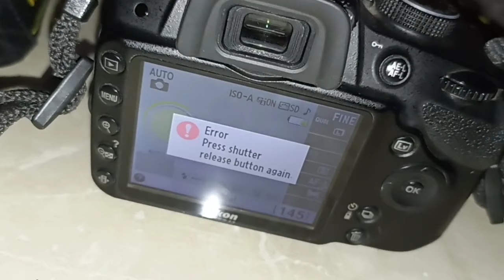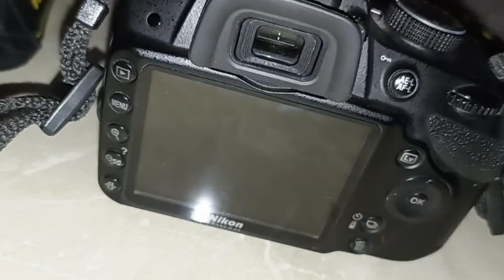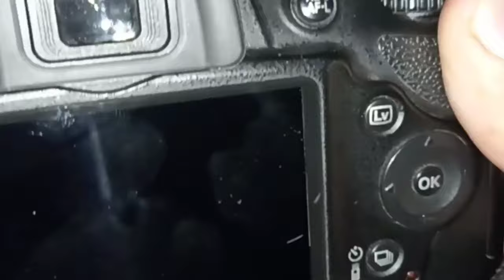How to fix error press shutter release button again | nikon dslr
Easiest way to fix error press shutter release button again